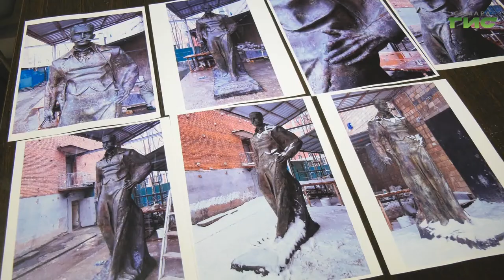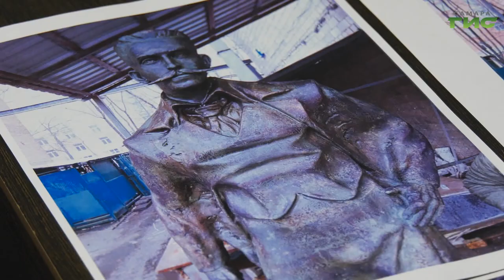В Самаре начали устанавливать памятник меценату Константину Головкину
Памятник самарскому купцу, меценату Константину  Головкину готов. За право его воссоздать боролись скульпторы со всей страны. Выбор пал на мастера из Москвы с самарскими корнями. Увидеть памятник скульптуру самарцы смогут 17 декабря — она торжественно откроется в день рождения купца. Где установят монумент расскажет Мария Левина.